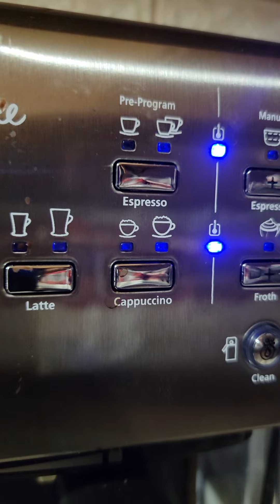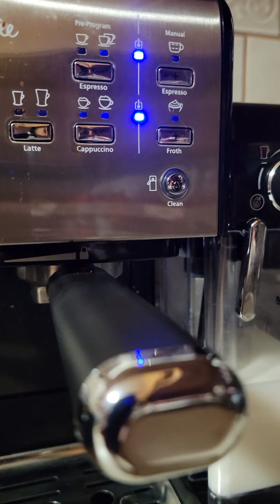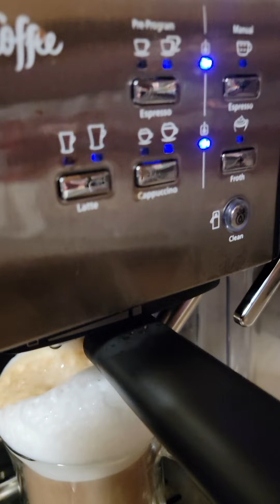My new Love...Satisfaction Every Morning!